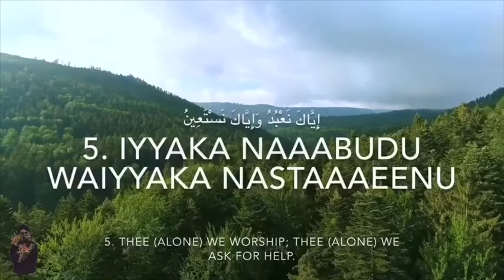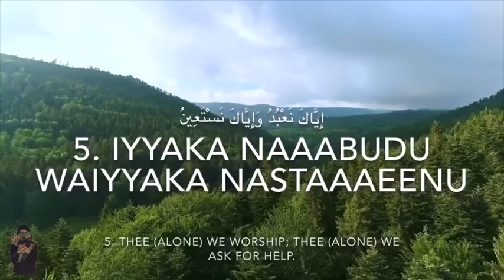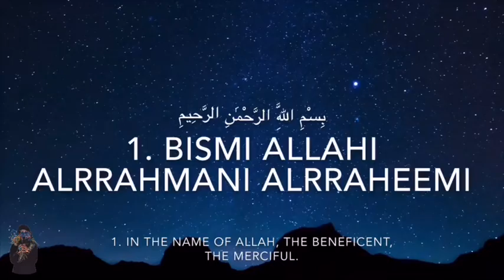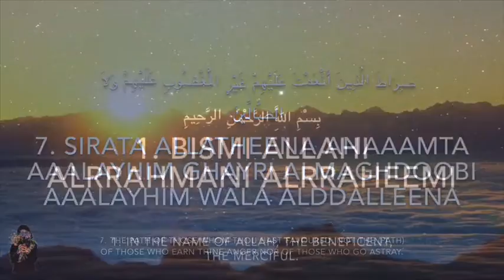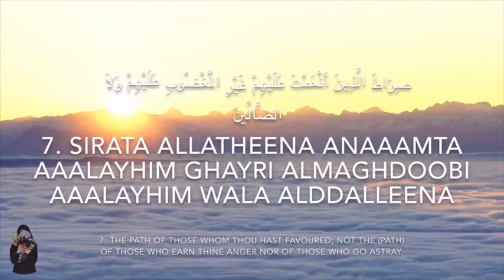Al - Faatiha with English translation (7x)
مِ bismi -llāhi r-raḥmāni r-raḥīmi
/bis.mi ‿l.laː.hi‌ ‿r.raħ.maː.ni ‿r.ra.ħiː.mi/ In the name of God, the All-Merciful, the Especially-Merciful.
2 ٱلْحَمْدُ لِلَّٰهِ رَبِّ ٱلْعَالَمِينَ
ٱلْحَمْدُ لِلَّٰهِ رَبِّ ٱلْعَٰلَمِينَ ʾal-ḥamdu li-llāhi rabbi l-ʿālamīna
/ʔal.ħam.du lil.laː.hi rab.bi ‿l.ʕaː.la.miː.na/ Praise is due to Allah, lord of all the worlds,
3 ٱلرَّحْمَٰنِ ٱلرَّحِيمِ ʾar-raḥmāni r-raḥīmi
/ʔar.raħ.maː.ni ‿r.ra.ħiː.mi/ The All-Merciful, the Especially-Merciful,
4 مَالِكِ يَوْمِ ٱلدِّينِ
مَٰلِكِ يَوْمِ ٱلدِّينِ māliki yawmi d-dīni
/maː.li.ki jaw.mi ‿d.diː.ni/ Master of the Day of Retribution.
5 إِيَّاكَ نَعْبُدُ وَإِيَّاكَ نَسْتَعِينُ ʾīyāka naʿbudu wa-ʾīyāka nastaʿīna
/ʔij.jaː.ka naʕ.bu.du wa.ʔij.jaː.ka nas.ta.ʕiː.nu/ You [alone] do we worship, and to You [alone] do we turn for help.
6 ٱهْدِنَا ٱلصِّرَاطَ ٱلْمُسْتَقِيمَ
ٱهْدِنَا ٱلصِّرَٰطَ ٱلْمُسْتَقِيمَ‌ ʾihdinā ṣ-ṣirāṭa l-mustaqīma
/ʔih.di.na ‿sˤ.sˤi.raː.tˤa ‿l.mus.ta.qiː.ma/ Guide us on the straight path,
7 صِرَاطَ ٱلَّذِينَ أَنْعَمْتَ عَلَيْهِمْ غَيْرِ ٱلْمَغْضُوبِ عَلَيْهِمْ وَلَا ٱلضَّالِّينَ
صِرَٰطَ ٱلَّذِينَ أَنْعَمْتَ عَلَيْهِمْ غَيْرِ ٱلْمَغْضُوبِ عَلَيْهِمْ وَلَا ٱلضَّالِّينَ ṣirāṭa l-laḏīna ʾanʿamta ʿalayhim ġayri l-maġḍūbi ʿalayhim wa-lā ḍ-ḍāllīna
/sˤi.raː.tˤa ‿l.la.ðiː.na ʔan.ʕam.ta ʕa.laj.him ɣaj.ri ‿l.maɣ.dˤuː.bi ʕa.laj.him wa.la ‿dˤ.dˤaːl.liː.na/ the path of those whom You have blessed—such as have not incurred Your wrath, nor are astr

I really hope you liked it and please spread this to others ❤️